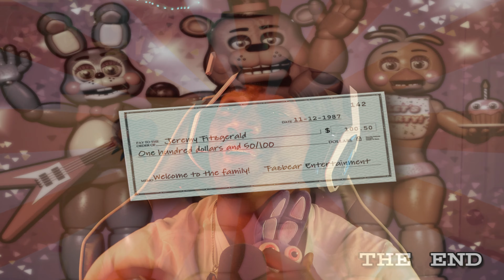I BEAT FIVE NIGHT'S FREDDY'S 2... FINALLY!!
-Chef RxN

FNAF 2,five nights at freddys,five nights at freddy's,fnaf,five nights at freddys 2,I BEAT FIVE NIGHT'S FREDDY'S 2... FINALLY!!